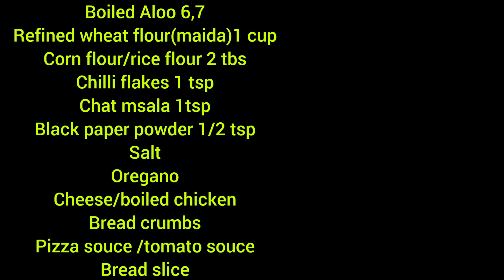Cheese Bread Box ||crunchy&testy snack for iftar recipe||❤2023❤